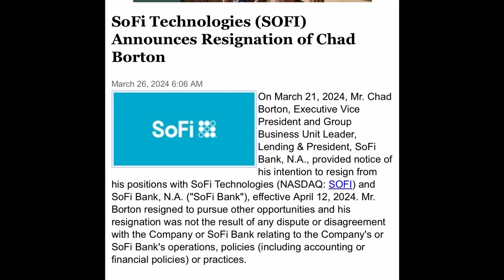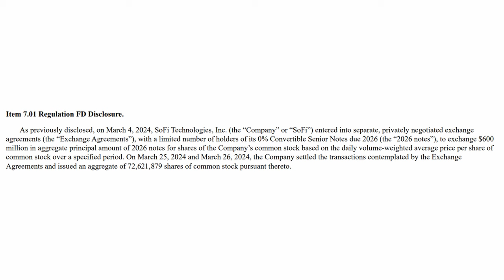SoFi Hits New Record 23% Short Interest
SoFi News this week:
- TGL January 2025 on ESPN
- SoFi Bank President Chad Borton Resigns
- Robinhood Gold Credit Card Offering
- SoFi Issues 72.6M Shares to Pay $600M 2026 Notes
- New Record Short Interest of 23%